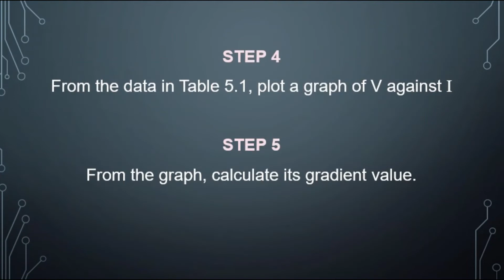Experiment Ohm's Law